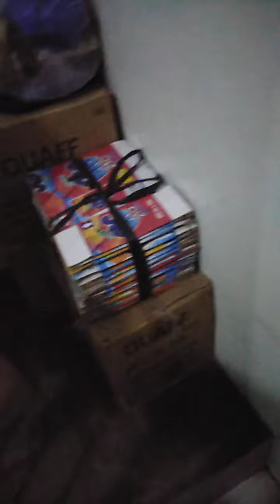Birthday party sa pamangkin ko Ana rose p-2